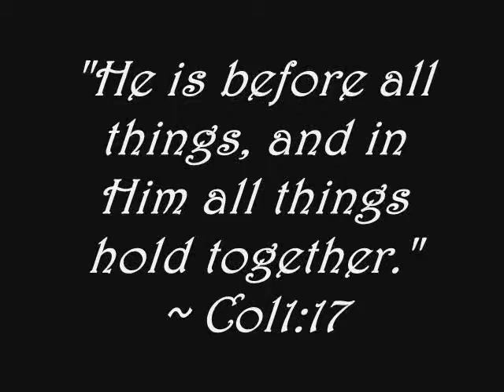Dare to be There 2007!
Specially made for GB Girls of Hong Kah Secondary School